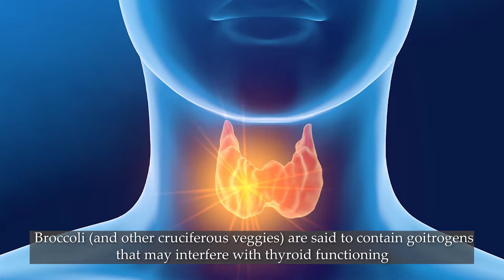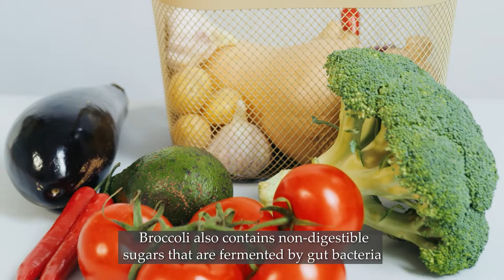Health Care : What Are The Side Effects Of Broccoli - Health Tips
What are the side effects of broccoli? Do you know anything about it? In this video we are going to discuss about it.The  side effects  of broccoli are related to those with problems like allergy , hypothyroidism, effects During pregnancy and breastfeeding , upset Stomach. Applying broccoli to the skin can cause rashes in hypersensitive people. Stop its use if you notice any such effects.we have explained all of  them completely in our new video. Hope this video be useful and effective for you.

In this channel we are going to give you the best tips to improve your health by changing your lifestyle after watching our health  training tips .Our videos includes different health subjects like health education,health factors,fitness trends,fitness motivation,nutrition,  at home work out and health diet,  to help you to live a healthy , happy and long life.

health determinants,
healthy diet,
health care,
mental health,
health education,
healthy eating,
health training,
health factors,
healthy,
fitness,
fitness video,
fitness trends,
fitness motivation,
fitness tips,
how to start your fitness journey,
top 5 fitness tips,
5 fitness tips,
fitness journey,
how to lose weight,
lose weight,
at home workout,
nutrition,
diet,
nutrition for athletes,
metabolism,
healthy eating,
nutrients,
physiology